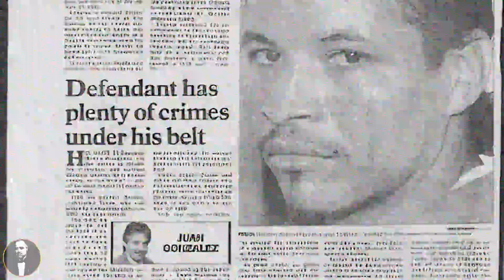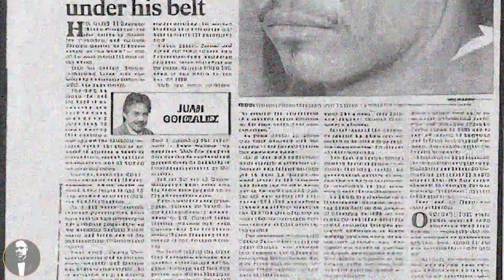Que paso con Los LUGARTENIENTES de Pablo Escobar